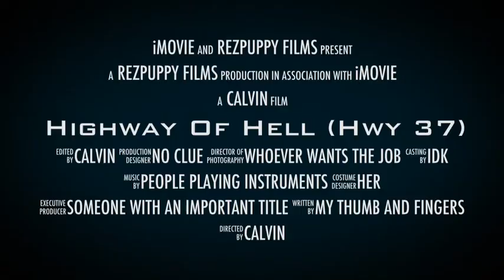Highway Of Hell (Hwy 37)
The conclusion is...I cant pass...that's the movie. This is my sarcastic video about the new and rising industrial traffic of Highway 37 British Columbia. During the winter it is extremely difficult and dangerous to pass tractor-trailers on a road with no passing lanes. With the new investments in the area and a steadily increasing use by these big trucks I am hoping that we see some passing lanes put in place during the 2013 summer months.